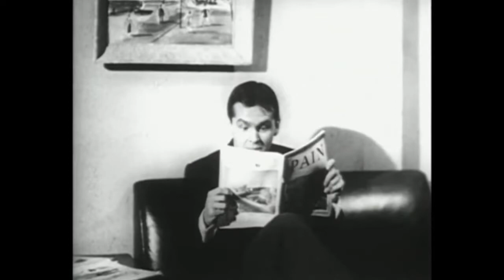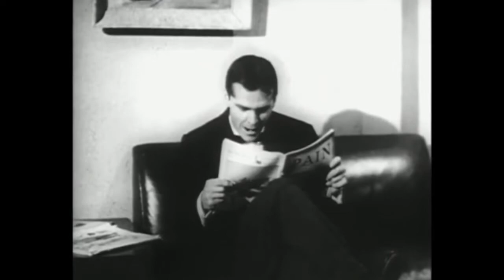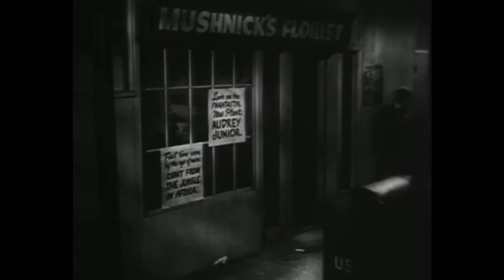Elvira's Horror Classics | The Little Shop of Horrors